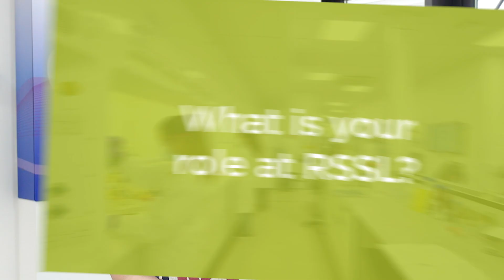RSSL - Meet Our Scientists!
RSSL scientists give us a picture of how they got into their current career and advice for anyone looking to follow in their footsteps.